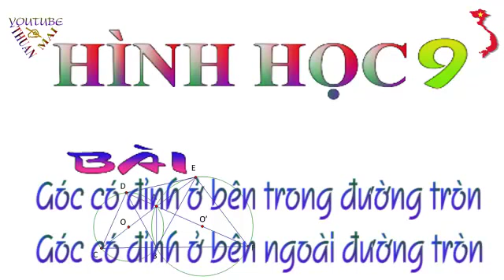Góc có đỉnh ở bên trong đường tròn Góc có đỉnh ở bên ngoài đường tròn , hình học 9 , thuan mai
Góc có đỉnh ở bên trong đường tròn  Góc có đỉnh ở bên ngoài đường tròn , hình học 9 , toán học 9 , hình học lớp 9, thuan mai
Môn học Hình học lớp 9 lớp 9 được Youtube Thuan Mai biên soạn, tổng hợp, chia sẻ theo hướng khơi gợi sự tìm tòi, sáng tạo, sự suy luận, tư duy, nghe nhiều sẽ hiểu... chứ hoàn toàn không theo lối " đọc - chép " thụ động.